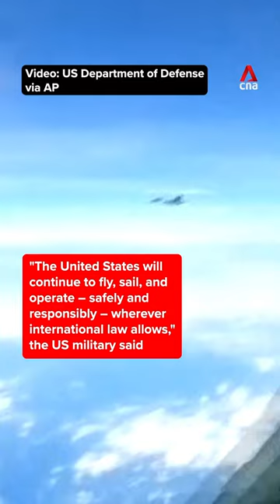A Chinese fighter jet flew in front of a US military plane in international airspace.